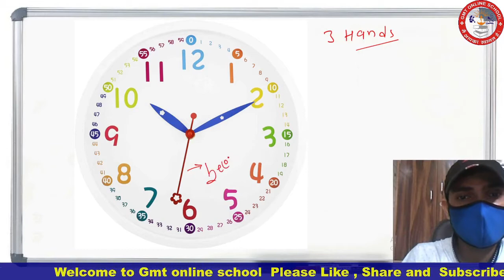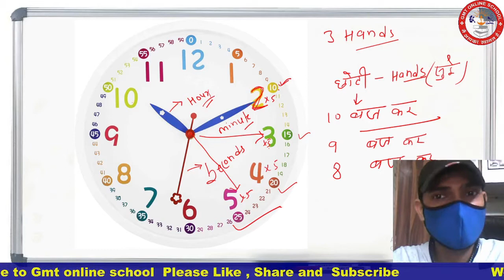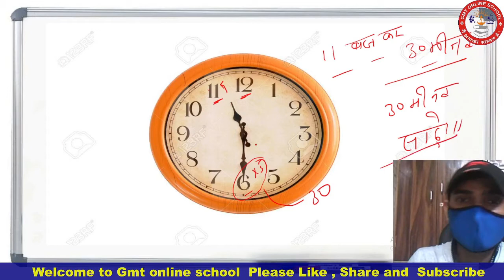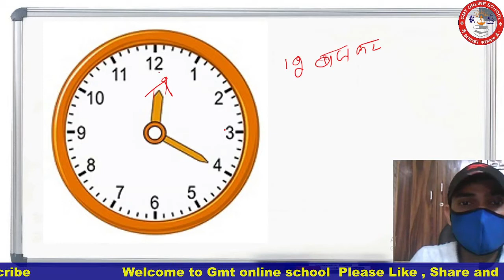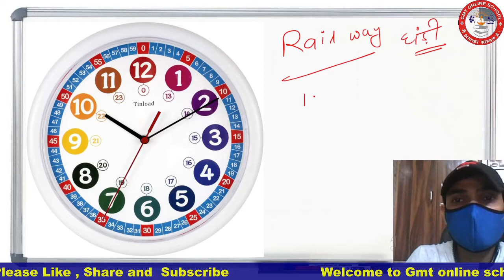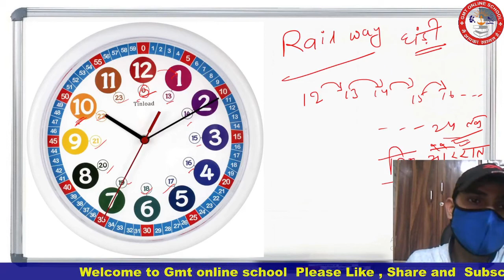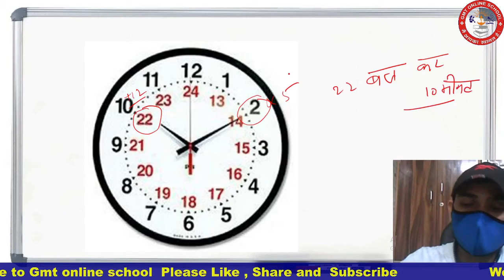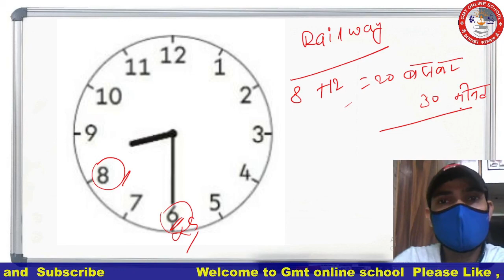बच्चों को घड़ी में समय देखना सिखाएं रेलवे घड़ी, हाथ घड़ी ,दीवार घड़ी और अलार्म घड़ी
बच्चों को घड़ी देखना सिखाएं  मेरे साथ साथ।
दीवार घड़ी, हाथ घड़ी और रेलवे घड़ी

Time dekhna sikhao apne bachon ko wall watch and hand watch